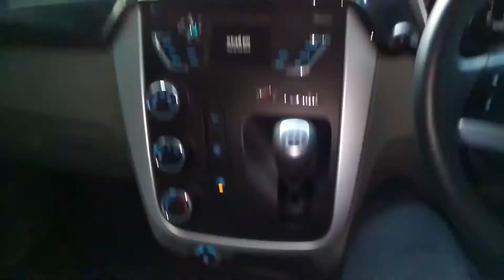how to use mood lamp in mahindra Kuv100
Namaksar dosto video me kuv100 ka mood lamp ko kaise use karte hai usi ke bare me jankari diya hai asa rakhte hai apko pasand ayega.